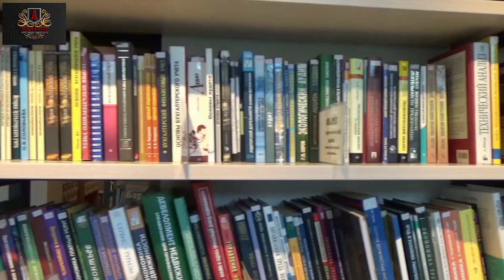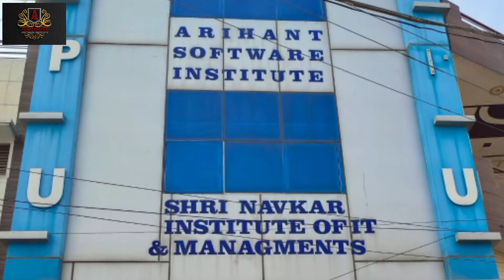Best Coaching Institute In Budhlada | Ielts Classes In Budhlada | Arihant Software Institute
In This Video We Are Telling About Best Coaching Center In Budhlada . Arihant Software Institute Is Best Coaching Institute In Budhlada.

Video Highlights-
ielts coaching near me
ielts coaching fees
ielts course
budhlada
budhlada news
budhlada market
budhlada study centers
lpu
lovely professional university
distance education